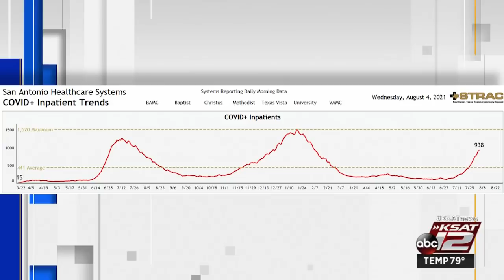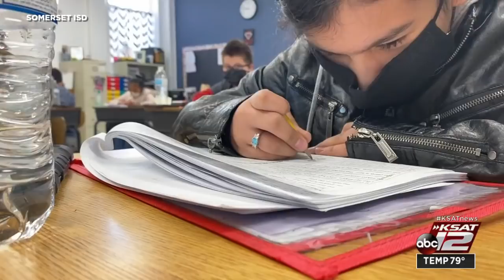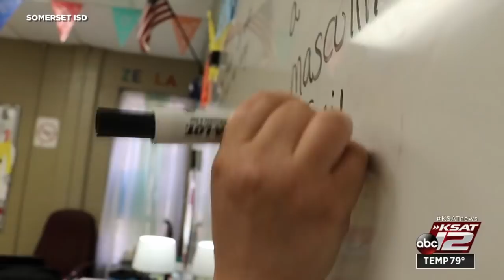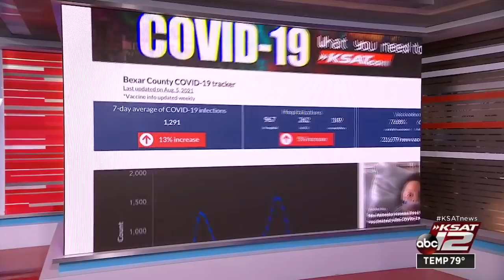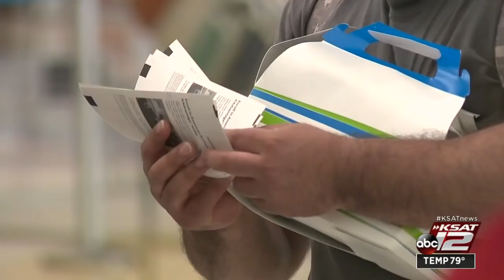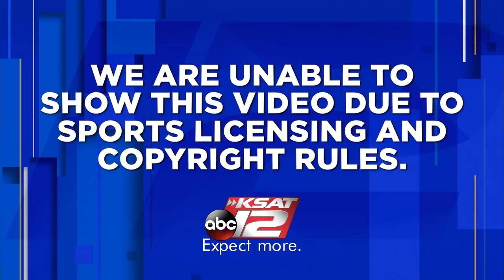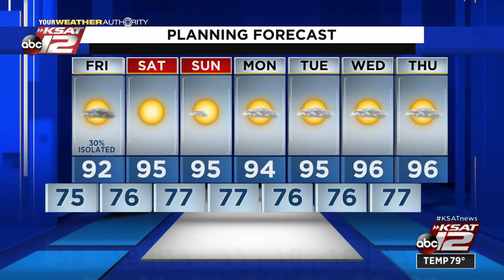KSAT 12 News Nightbeat : Aug 05, 2021